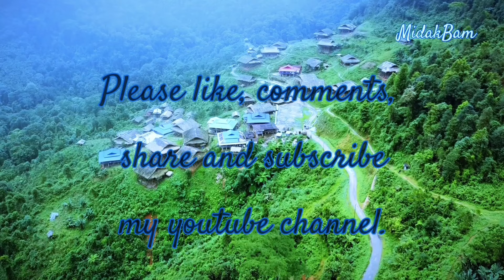LIBU BENE/ KARBAK DUBI/ KARBAK BOYOR/ KARBAK GEYI MOKU VILLAGE/